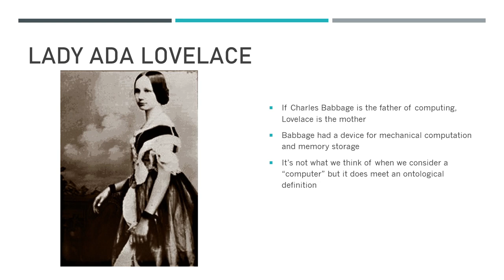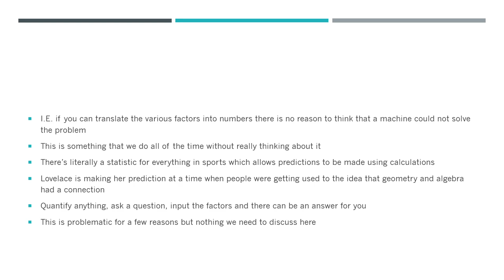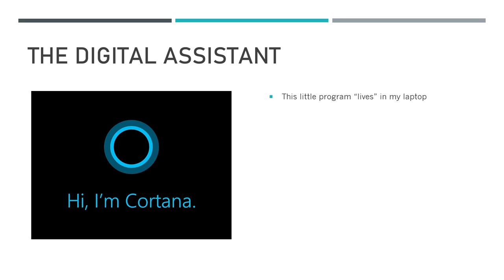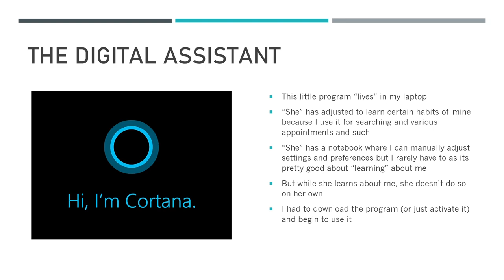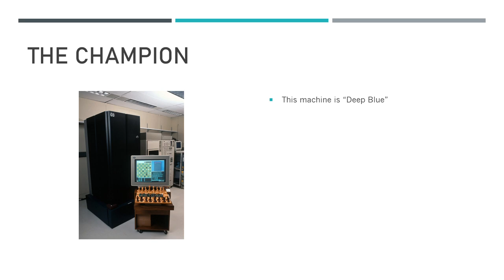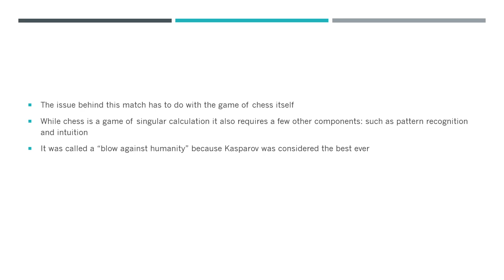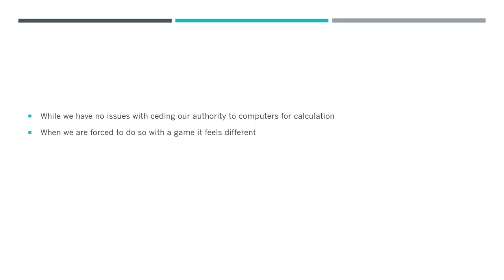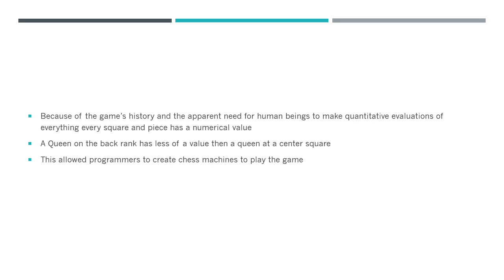Aritifical Intelligence III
The third and final lecture in the AI series